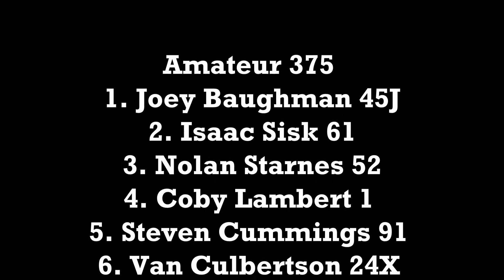Big 3 at SugarTit Amateur 375